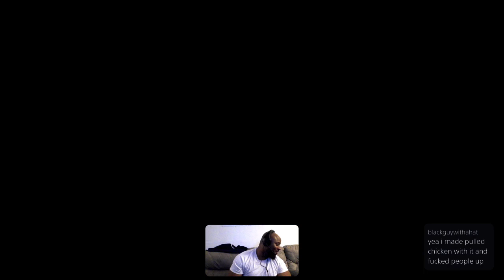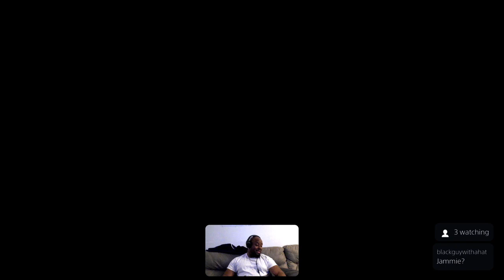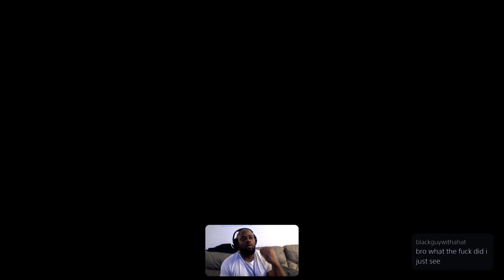KOFXV can i get a match